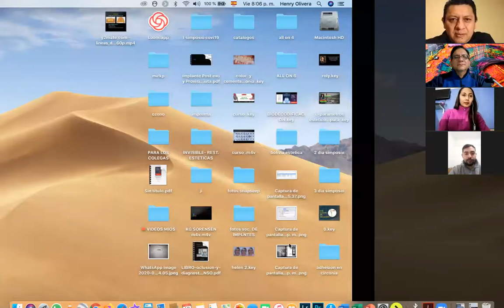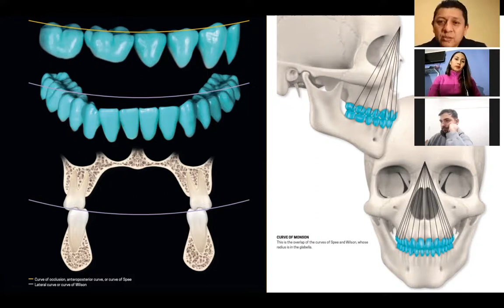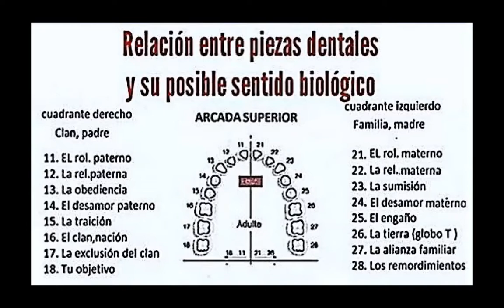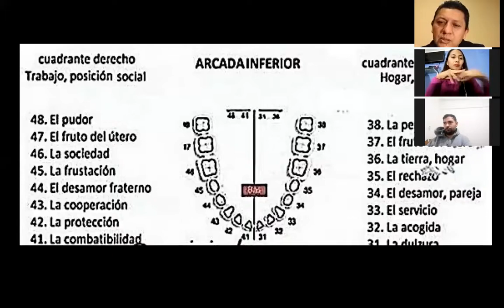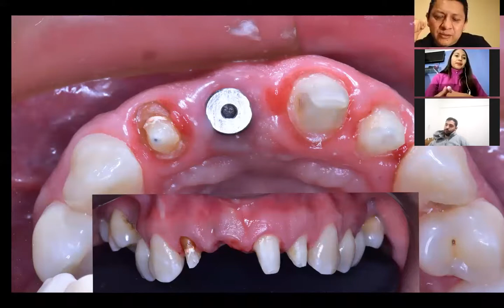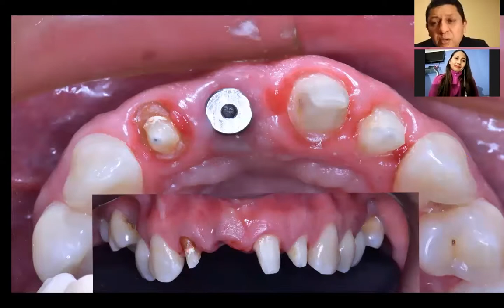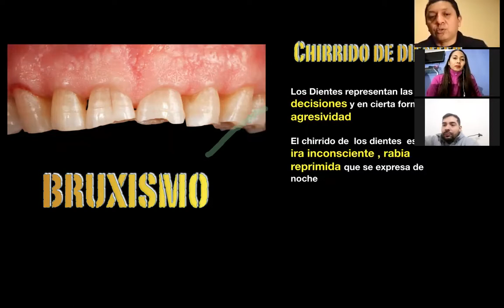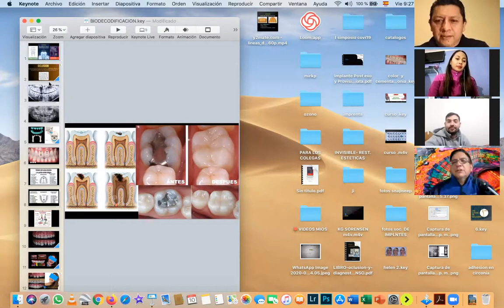Biodescodificación Dental con Dr. Henry Olivera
Soy Alcyone, mi propósito es generar un espacio de comunicación y aprendizaje junto a guias, mentores y maestros a nivel mundial que estan abiertos a compartir y enseñarnos sus herramientas de empoderamiento personal y profesional en temas de desarrollo personal y emocional.

🌟Sesiones Privadas y Coaching con Alcyone o con algún@ expositor@, maestr@ o mentor@
✅ Agenda tu sesión desde cualquier pais enviando un whatsapp o al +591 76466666

❤️FORMACIONES ONLINE:🌟  Accede a las clases, formaciones, talleres y consultas virtuales o presenciales con costo en:

✅ Tarot de Marsella o Rider con diferentes maestros
✅ Biotarot con Laura Rolòn
✅ Formación en Erotarot y sensualidad con Nuri
✅ Grupo Lunar de Estudio de Tarot Celta con Flor
✅ Formación en Teatro Tarot con Flor Moeremans
✅ Grupo de Estudio de Cábala con Marcela Schirilo
✅ Constelaciones familiares y Transgeneracional con diferentes profesionales
✅ Palitos Sistémicos y TPR con Frida Candia
✅ Formación en Mágia y  rituales con el Maestro Carlos Jaramillo
✅ Radiónica con Patricia Bolivar
✅ Botiquin Emocional con José Heresi
✅ Canalizaciones y Mediumnidad con Noelia Pace
✅ Técnicas de Comunicación Efectiva
✅ Sesiones Individuales de reseteo emocional
✅ Contrato emocional con uno mismo y con tu entorno
✅ Activación de empoderamiento interior, alineado de polaridades

     🎁🎁REGALO ADICIONAL🎁🎁
 😃✅ Acceso a nuestra comunidad privada a nivel mundial en Facebook: Envia tu solicitud a:

👩‍🏫👨‍🏫 Para registrarte y participar en las grabaciones de las clases desde zoom